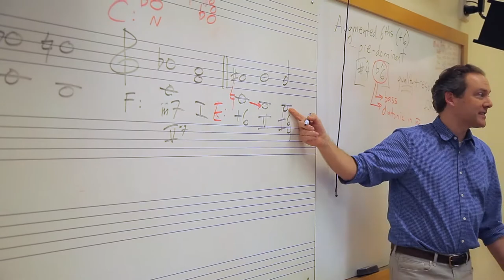PLU Music - Great People & Incredible Music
Whether it's Bach, Beethoven, Bernstein or Basie, students have unforgettable hands-on learning experiences in PLU's Music programs.

For more: plu.edu/music